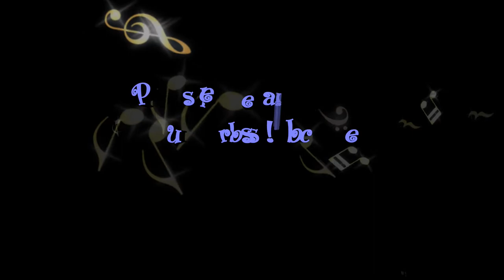あしたへフリーキック(Ashita E Free Kick) (Graine de champion) (내일로 프리킥) (GET MY GOAL) (草尾毅)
あしたへフリーキック OP - GET MY GOAL (草尾毅)
내일로 프리킥 OP - GET MY GOAL (쿠사오 타케시)
Graine de champion OP - GET MY GOAL (Kusao Takeshi)